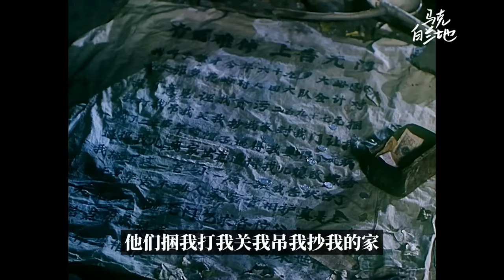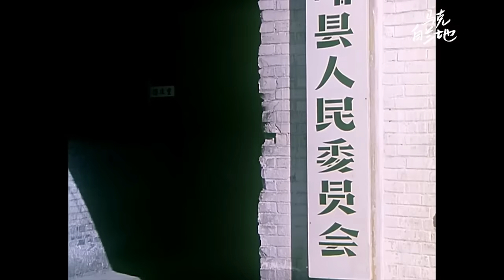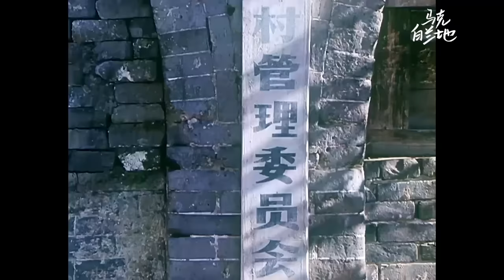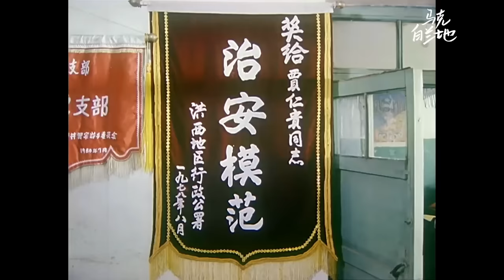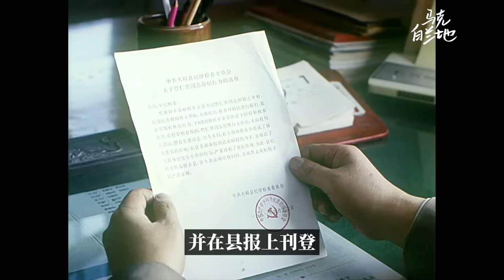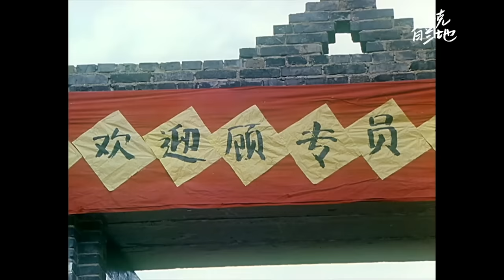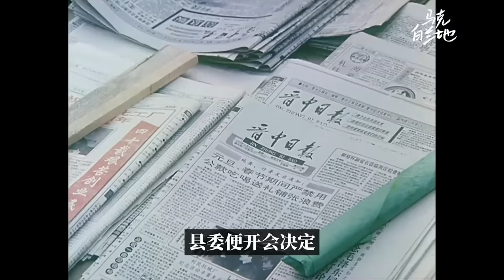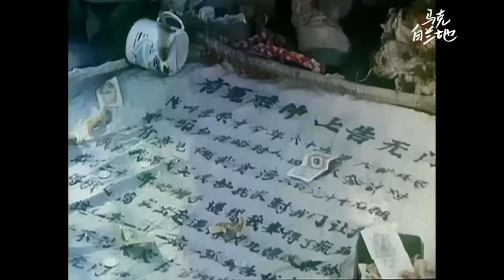还是以前电影敢拍，放现在播不了。这部电影唯一的缺点就是～太真实了！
天网 (1994)
谢铁骊 Tieli Xie
邱中义 Zhongyi Qiu